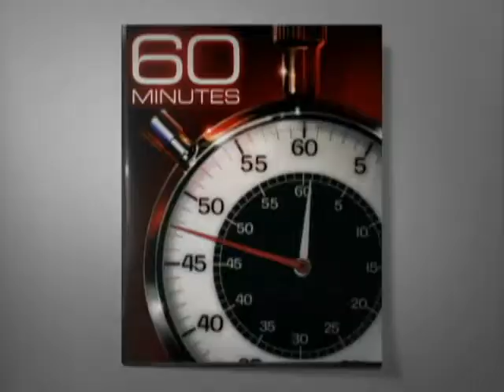Web Extra: Lord Of The Board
Shaun White gets a new nickname.